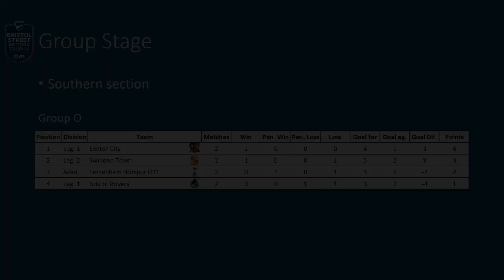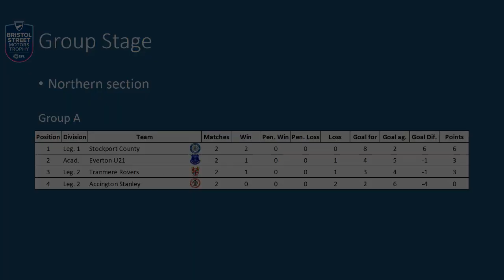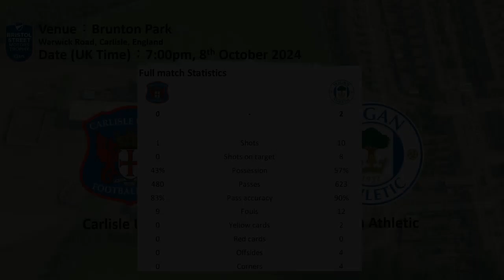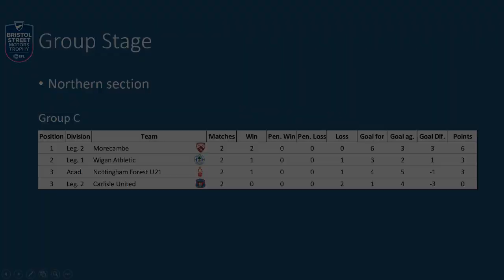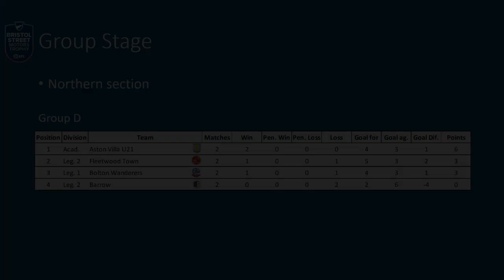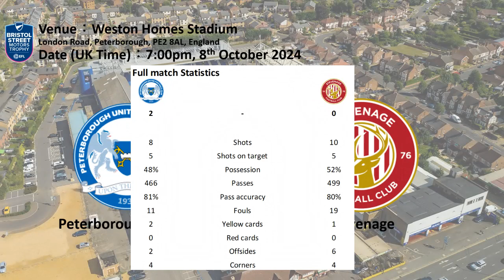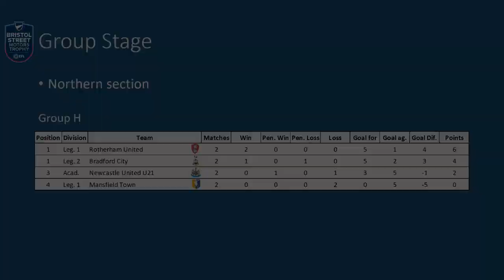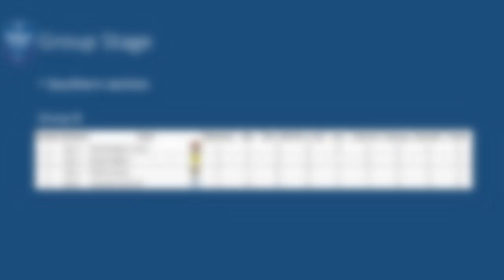Highlights Summary, Group Stage on 8 Oct 2024, 2024/25 Bristol Street Motors Trophy (Match 1-8)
Date (UK Time): 8 October 2024
0:00 Swindon Town 4-0 Bristol Rovers
2:06 Tranmere Rovers 2-1 Accrington Stanley
4:10 Carlisle United 0-2 Wigan Athletic
6:18 Morecambe 4-2 Nottingham Forest U21
8:21 Fleetwood Town 3-0 Barrow
10:29 Peterborough United 2-0 Stevenage
12:40 Rotherham United 3-1 Newcastle United U21
14:39 Notts County 0-2 Northampton Town